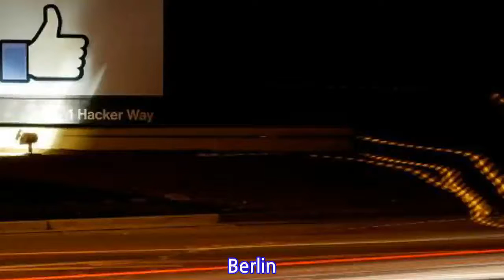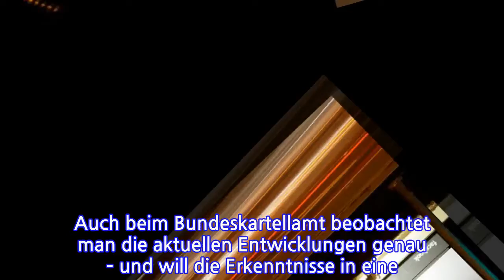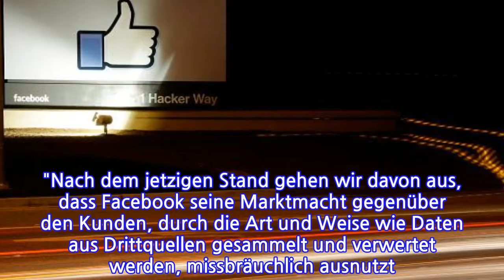Facebook-Skandal trifft 87 Millionen Nutzer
Berlin. DIE UNZUFRIEDENHEIT ÜBER DEN UMGANG VON FACEBOOK MIT DEM AKTUELLEN DATENSKANDAL WÄCHST IN DER DEUTSCHEN POLITIK. FACEBOOK-CHEF MARK ZUCKERBERG HAT SICH ZWAR ÖFFENTLICH ENTSCHULDIGT – DOCH VIELE POLITIKER FORDERN HÄRTERE KONSEQUENZEN BIS HIN ZUR OFFENLEGUNG DER ALGORITHMEN DES KONZERNS. Von Birgit Marschall und Florian Rinke